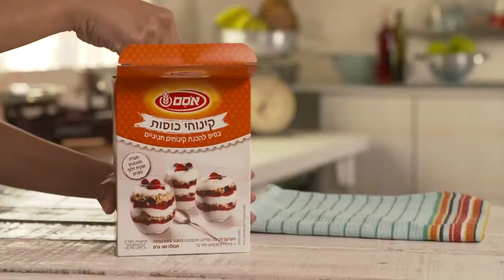בבושקה הפקות מציגה מתכון קינוח שכבות קרם לימון של חברת אסם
מתכוני קינוחי כוסות של חברת אסם
מבית היוצר של בבושקה הפקות